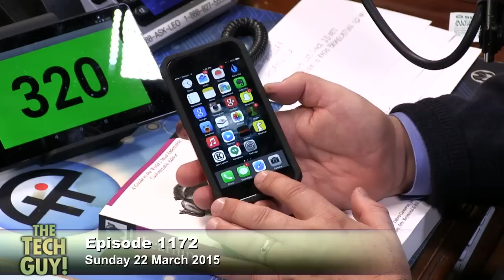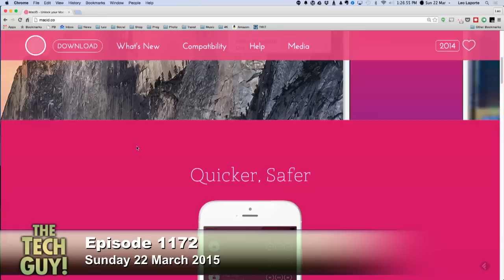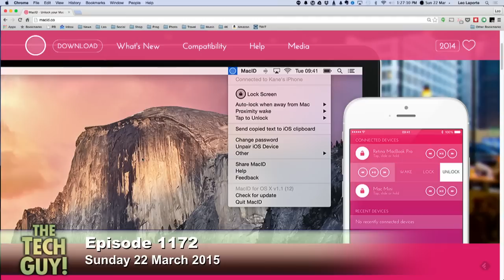Unlock a Mac With Touch ID on an iOS Device: The Tech Guy 1172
Leo Laporte answers a question about why Apple hasn't implemented Touch ID into its mice, and how to extend Touch ID to a desktop Mac with apps.